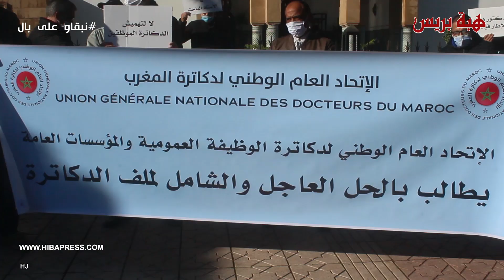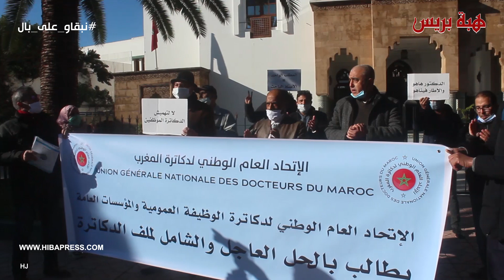دكتورة تتحدث بحزن وأسف كبير وتصرح : "هل يعقل أننا نملك دكتوراه الدولة وخدامين فمقاطعة؟“